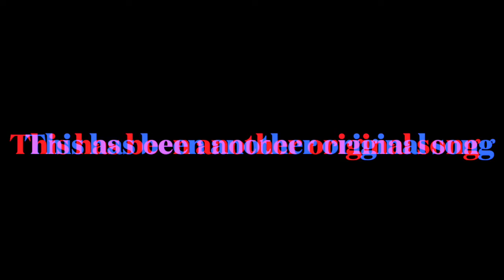Slothman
Another classic original song from the new album available on bandcamp.This one is about laziness.